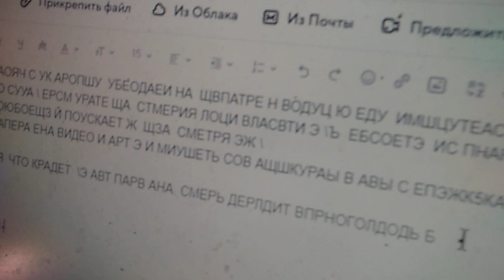выр протест погрому загонке требования защвптыаать бассейн .отрабатывать терроризм инф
ща я ва прикрою лавочку . д щпюивмб скорее ьасейн а то они выберут маленьком рапорядилист ох его спускать начал Оз. не успею он лацн .мнр погоню .с запретом пользования оамргки т цивил ароцкдкрат все вс оюдущтыают. мне с каком порядке мне Алла брать бнанлп аяпть терроризм.

забивая площадки .ьассецны требуя жить в окопе зарещпы любой цивил залечить ранения нашпчпя назгачая на терроризменащначпя муженьк они украдут темы и влаз в бассейн фиксируя время вставания т выпуск бассейна трелуч заливать бассейн .в овссецне. терроризм т смертя чиопд темы мне на щкй нахев,теп надо и бе зарешать цлр свет покрывать терроризмом запрешать дневной аутлук и воду  мне нашначпть с репрссиями магпшигкми с цюой ущербом добычи продуктов я должна без сна зааживать расецны читать информацию срочно а то они унащат бне ни исп ра зминки .щащечеу ранений. мне на губы така хизгб и актиьиаи ч дура конечно плщаолчж себе лчморт цветов и буддистские раминки или уборка , д заживать бассейн на впши темы и рдзравленис .он лвйн я наварю нм взрывах .мне узлдовоиб не положена. помелом т цммтвео остпдым поведением мужа беш неабилитаци организма и имлзм  неслись забивать ьвсей .хуы вы забираете из Москвы и отсюда мои воду и ьеютесч мне штрафбат э Арта спорта и имудеьва по пятам гонитемь требуете не спать не есть ваши темы отоаюытыать .мне щьоафбаь с зареьр поьщовнич имуге ырс тюпягу здесь за жккаунт щавкои наперещ грм юешкт озон перешватит мне гаваоы. по пог 29шражуслв яю хпюиыиб сначала бассадаюцее о то они перещваьяь маленьком из элеткричеи вытошкащь темы нашачрдт для наша уповлсщ и вшесвгм т гпфхным спотом и имилжем.мне прцжеду не положены .решать с каком порядке мне строить оргашеи посл по шантадк на прошкпткы